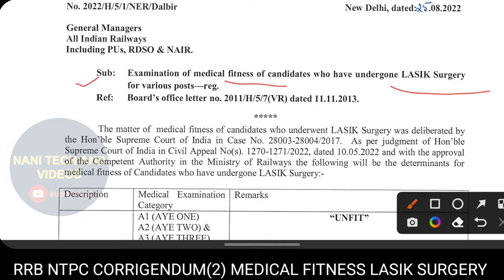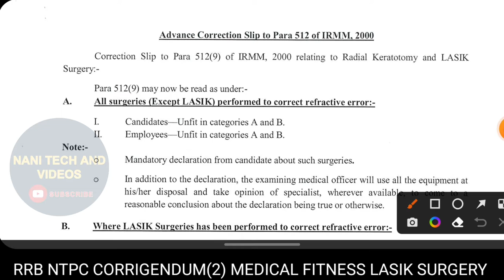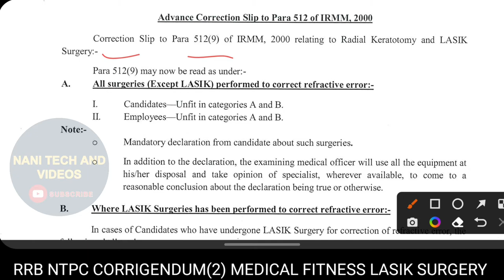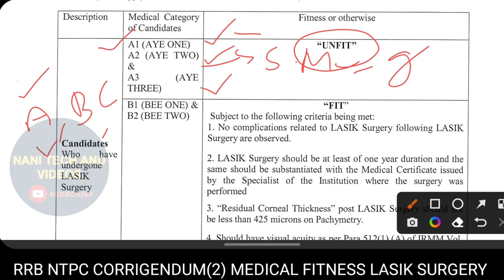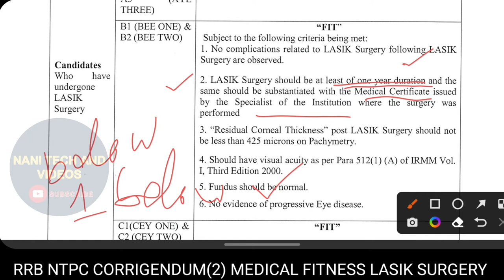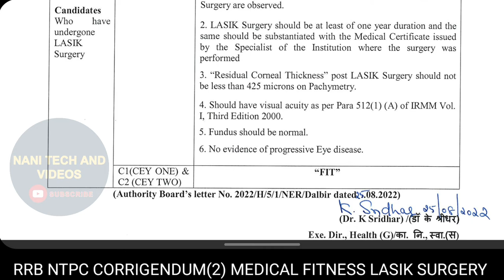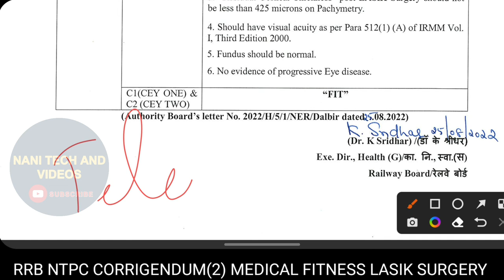RRC rrb MEDICAL FITNESS LASIK SURGERY MEDICAL STANDARDS UPDATED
lasik surgery MEDICAL standards
updated lasik surgery MEDICAL standards
rrb ntpc new medical standards
rrb group d new medical standards
lasik surgery medical